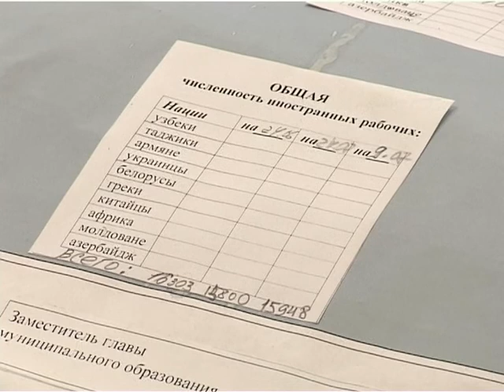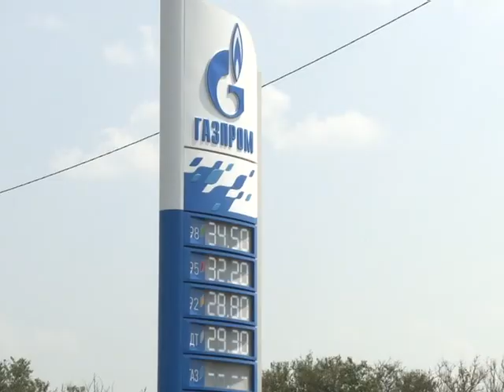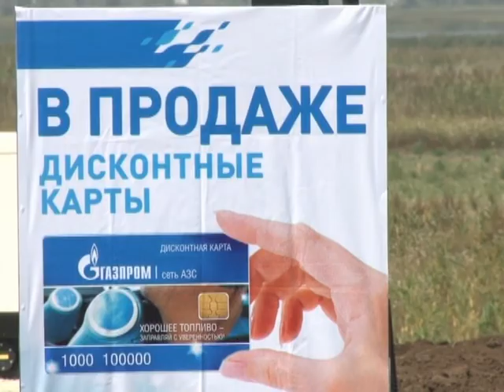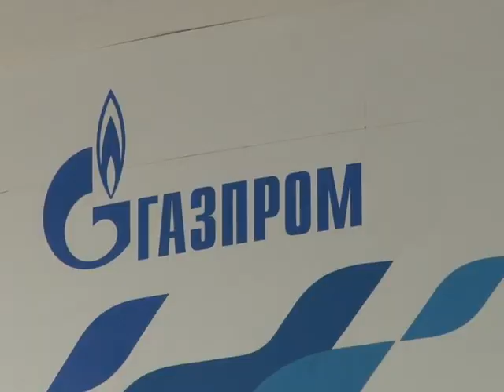Новости "Анапа Регион" от 14 августа 2013 года